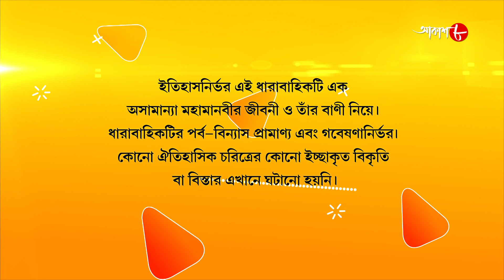জগজ্জননী মা সারদা | Jagajjanani Maa Sarada | Episode - 893 | Bengali Devotional Serial | Aakash Aath